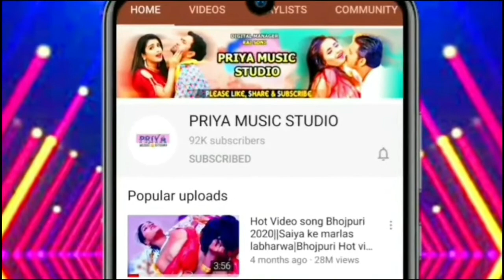dilwa me bas gayilu kajal||दिलवा में बस गईलु काजल||bhojpuri song 2021||Tiger Raja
Album :- Dilwa me bas gayilu kajal
Song :- Dilwa me bas gayilu kajal
Singer :-Tiger Raja
Lyrics :- Surendra Sharma
Music Director :- Raj soni
Video Director :-
Company/ Label :- PRIYA FILMS
Digital Managed by –RAJ SONI